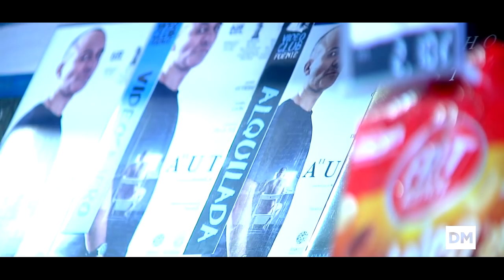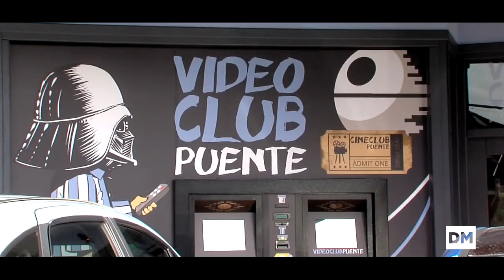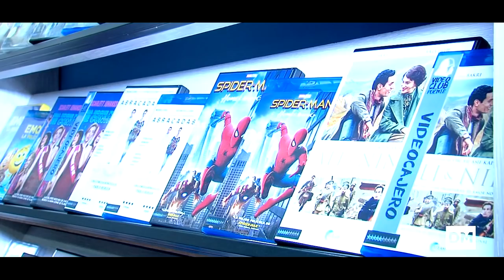El fontanero cántabro que hace frente a Netflix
El sector del videoclub agoniza. En Cantabria tan solo quedan siete establecimientos, pero uno de ellos, lejos de mermar sus ganancias, crece contra todo pronóstico. Este es su caso.

Toda la información: